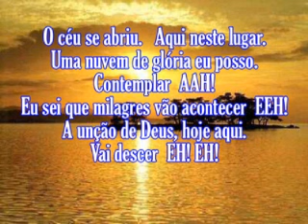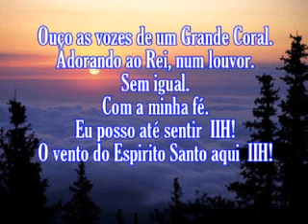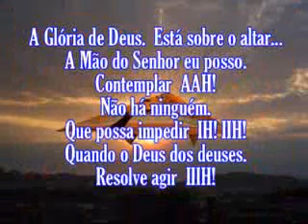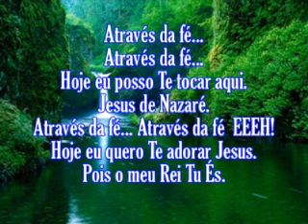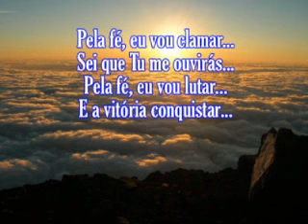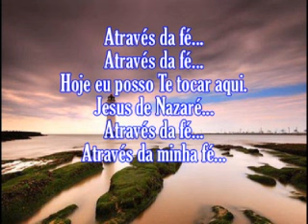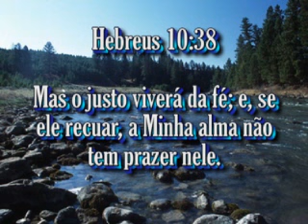Lauriete Fé PB Com letras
Hebreus 11:6  Ora, sem fé é impossível agradar-lhe, porque é necessário que aquele que se aproxima de Deus creia que Ele existe e que é galardoador dos que o buscam.